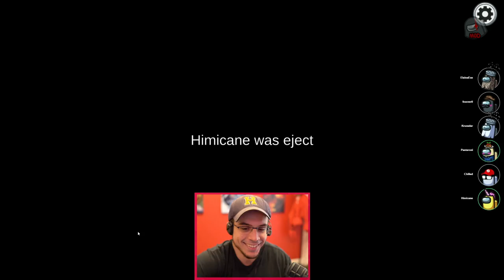CHILLED & SPEEDY'S FIERY ADVENTURE! | Arso & Transporter is Hilarious! (Among Us x Town of Salem)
We are about to bark on an adventure...A FIREY ADVENTURE
Other Roles Mod + Roles!